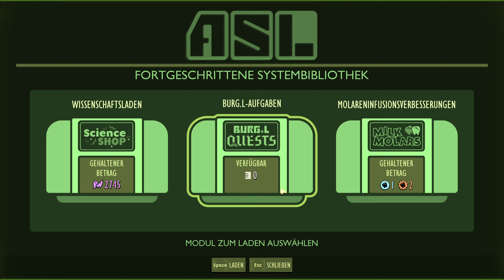Grounded: #74 🏡 Ich Stapel Sachen und so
Liebling, ich habe die Kinder geschrumpft

▬▬▬▬▬▬▬▬▬ Social Media▬▬▬▬▬▬▬▬▬